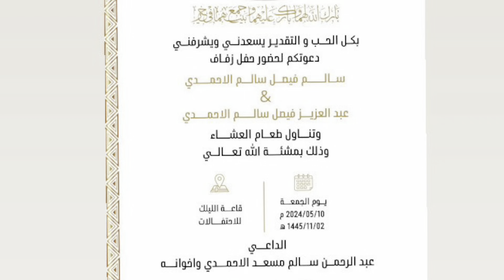يروموا حفل أ. فيصل بن سالم بن مسعد الاحمدي الحربي بمناسبة زواج ابنيه سالم و عبدالعزيز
تلغرام صور و بروموا
قناة الاحامده من حرب

سناب شات raid1200

إنستغرام

تويتر  صفحتي الأول 👇🏻👌
 الثاني
الثالث خاص بتصويري